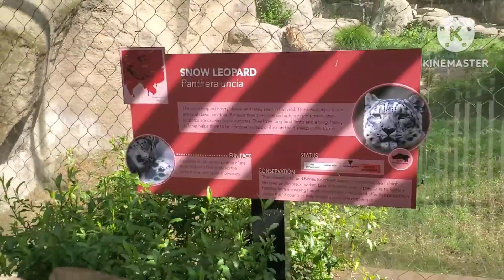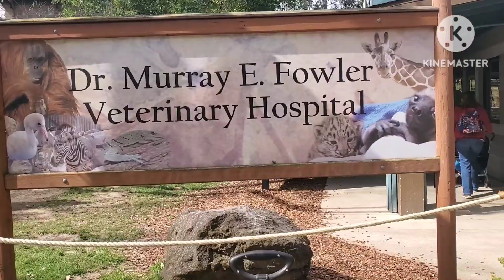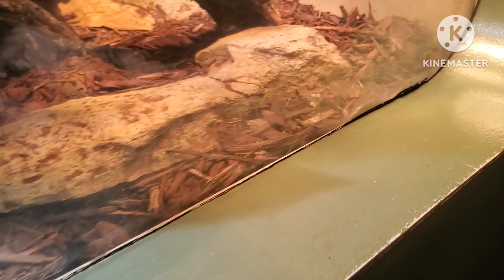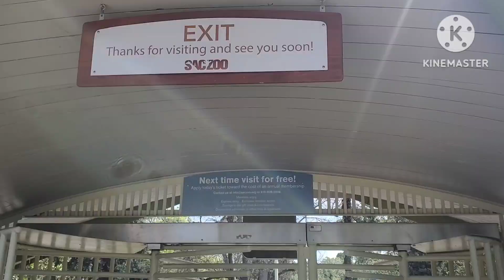Sac Zoo Springtime 04.12.2023